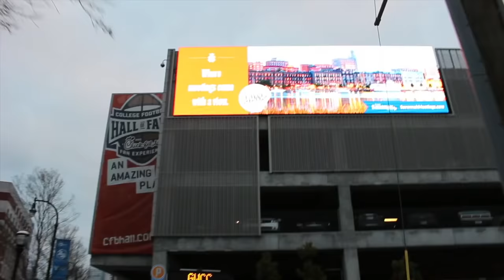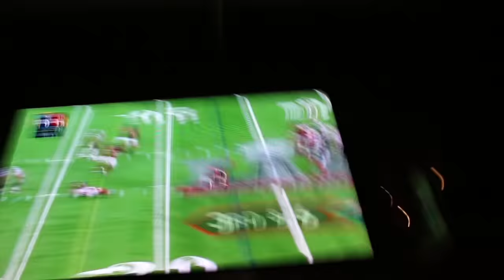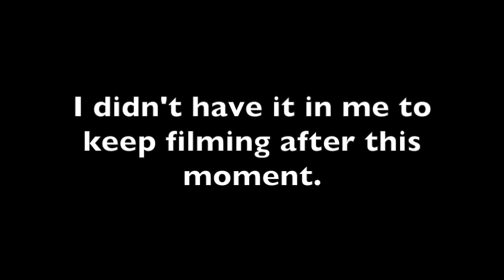ATLANTA FALCONS FANS REACT DURING SUPER BOWL LI IN DOWNTOWN ATLANTA (THE THRILL AND THE AGONY)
Super Bowl party inside the College Football Hall of Fame in downtown Atlanta. Tough night, but RISE UP!